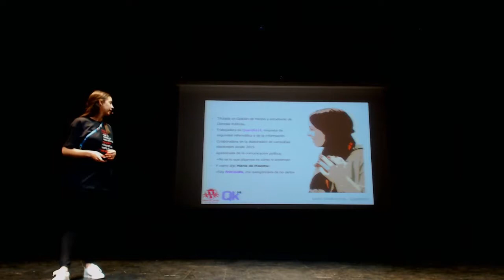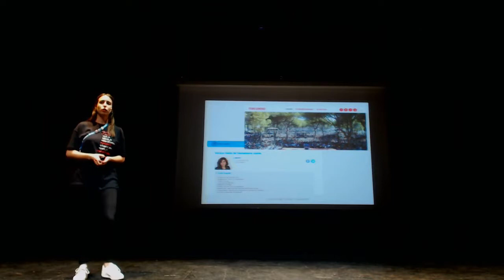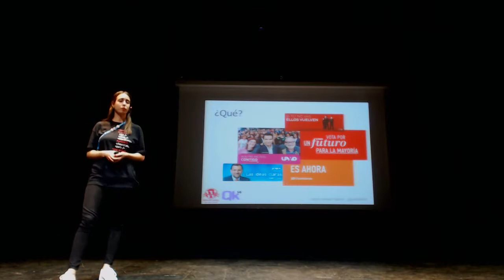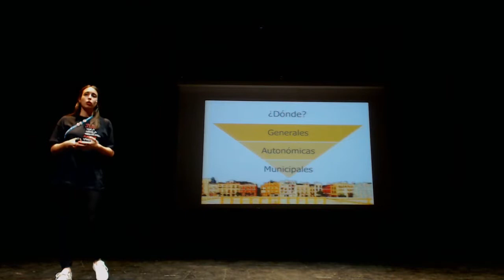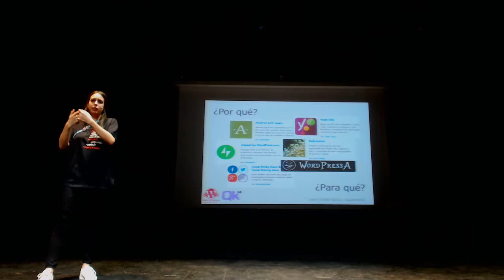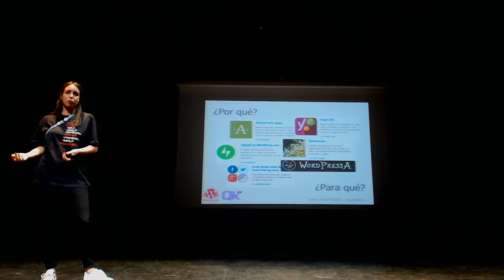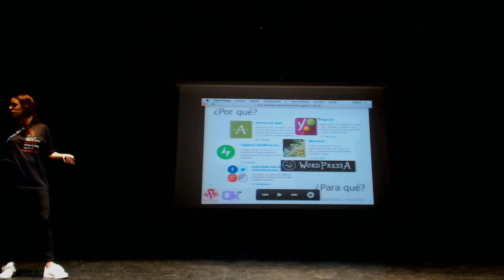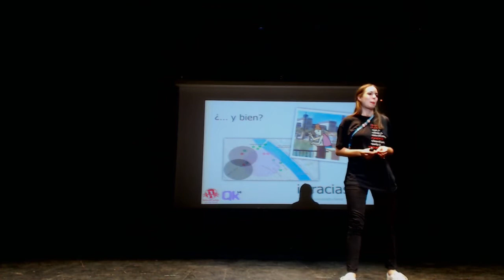Laura Jurado: Una campaña electoral en WordPress en tan sólo 7 pasos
Las campañas electorales son tan variadas como los candidatos y candidatas que se presentan, yo voy a mostrar cómo se haría una campaña con una determinada candidata siguiendo siete preguntas básicas: Quién, qué, dónde, cómo, cuándo, por qué y para qué.